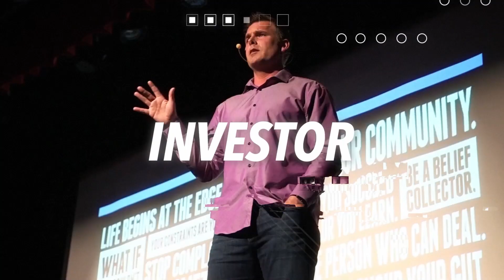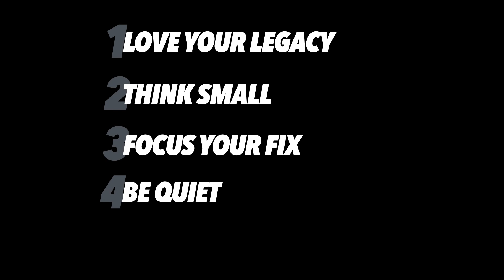Rewrite Your SaaS Code (The Simple Way)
▸▸Are you a technical founder? Then you need this resource. The Code Base Remodeller™ will make you an expert in business decision making.

As a technical founder, have you ever felt the urge to rewrite the entire code to your product? In this video, I share a thinking process that will help you understand if you REALLY need to rewrite the code or if you should  go for a strategic refactoring.

00:55 - Introduction
03:26 - The first question a technical founder should ask themselves to decide if you need to rewrite or refactor your product code.
04:38 - How to analyse your legacy code or core data structure.
06:28 - How to understand the effort to output ratio when rewriting or refactoring your code.
07:38 - How to foresee what part of your code base will break at scale and fix it in advance by rewriting or refactoring.
08:53 - How to navigate client/customer expectations as your improve your product code.
10:03 - How to implement and respect your product lifecycle.
10:24 - Video recap: A Technical SaaS Founder's Guide To The Big Rewrite
11:27 - How to access Dan's Code Base Remodeller™